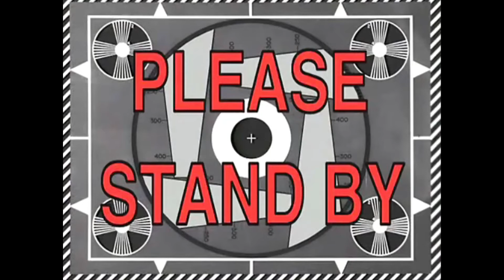Growtopia | Saxophone to Saxamaphone 2017 | Cinco de Mayo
Hi Guys...
New item Saxophone but in growtopia is Saxamaphone.
Recipe in Video :D, Enjoy the video...

Play Growtopia!